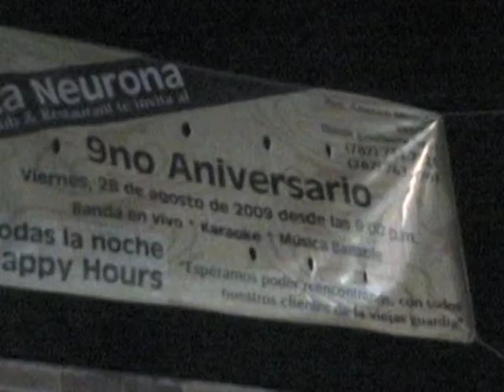Video aniversario #9 de La Neurona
Muchas gracias a todos por su apoyo y respaldo. Gracias también a todos los auspiciadores que sin ellos no se hubiera podido lograr el gran Open Bar que se realizo. Pendientes a todos los jueves y viernes que cada vez se pondrá mejor.